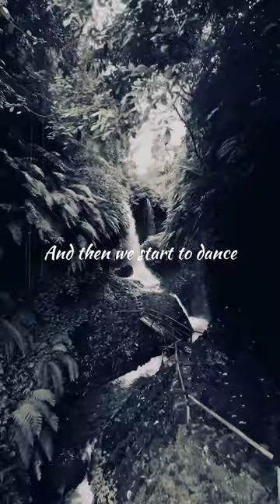Ed Sheeran - Shape of You ( slowed ) || English song || WhatsApp Status Lyrics video